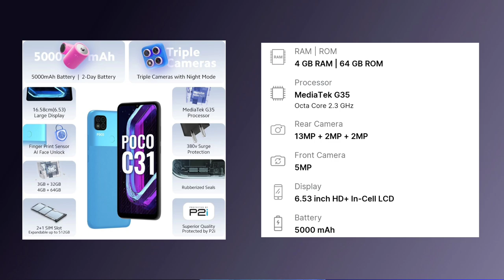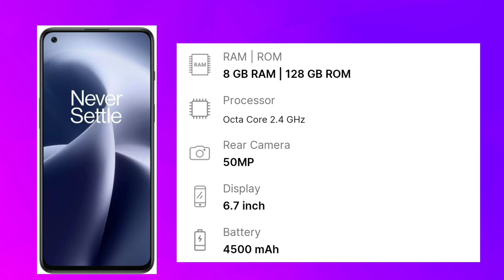Best Mobiles under 30k ||republic day sale 2023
Product links

Poco c31:
Poco x4pro 5G
Poco F4
Realme 9pro+

NCS music

PROD.riddiman